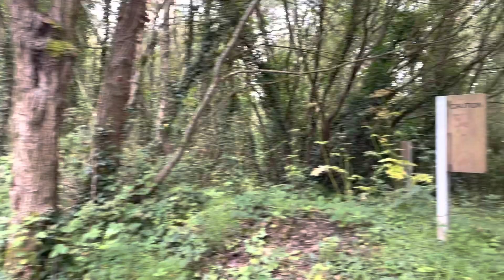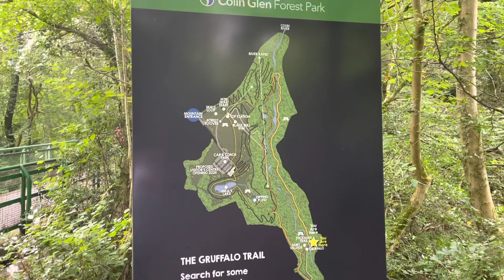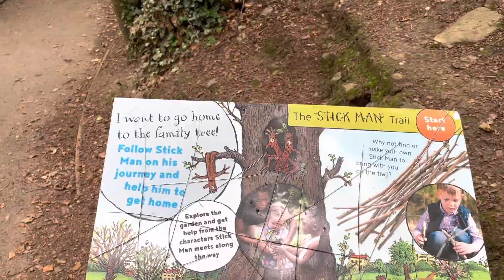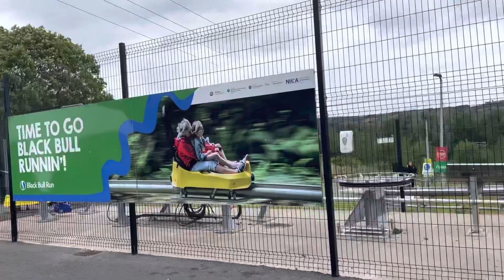Forest walking tour🌳Colin Glen forest#Black bull ride#Zip line#Northern Ireland